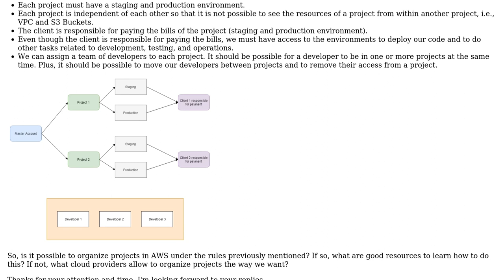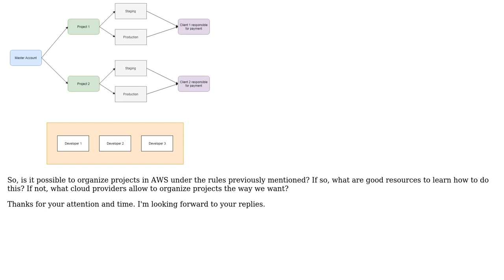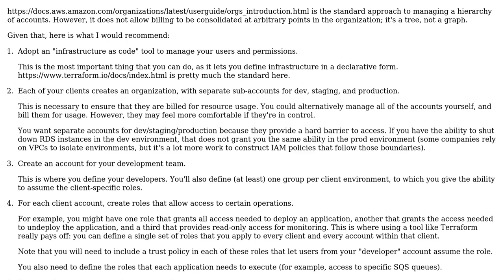Software Engineering: How to organize projects in AWS?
With thanks & praise to God, and with thanks to the many people who have made this project possible! You are responsible for your own actions.